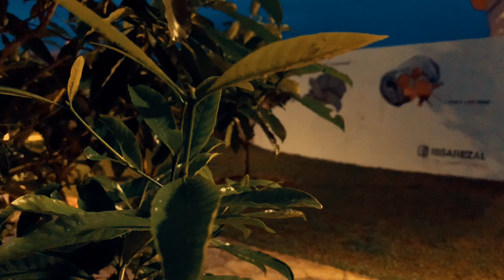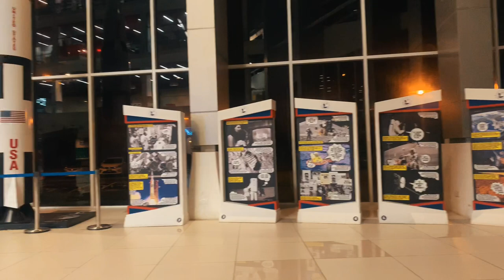Cinematic Library Pekan Tanjung Aru, Kota Kinabalu, Sabah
RECORD VIDEO:
4k at 24fps

Location:
Library pekan tanjung aru kota kinabalu sabah

Music
Element - Lindsey Stirling